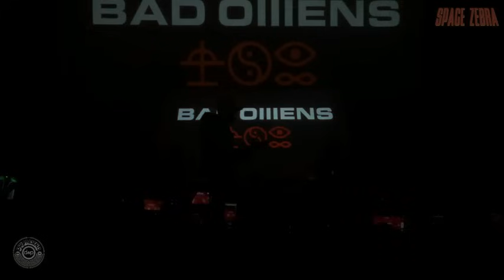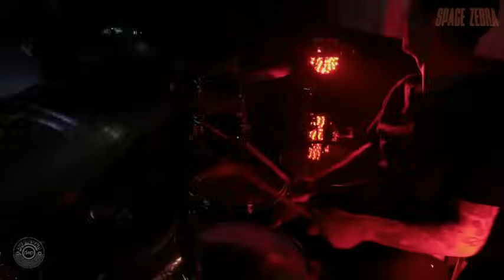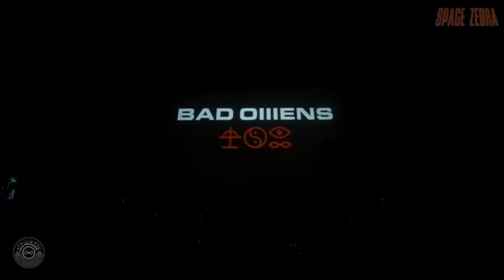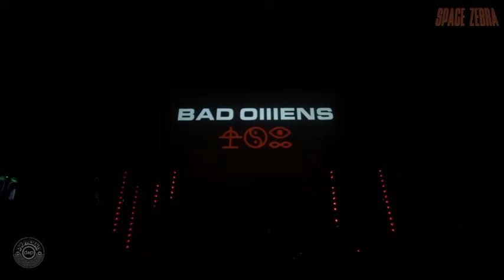BAD OMENS LIVE DWPRESENTS Twitch anniversary party 04.06.2022